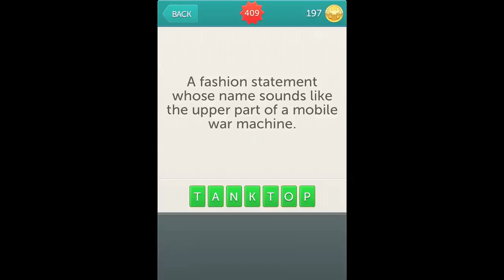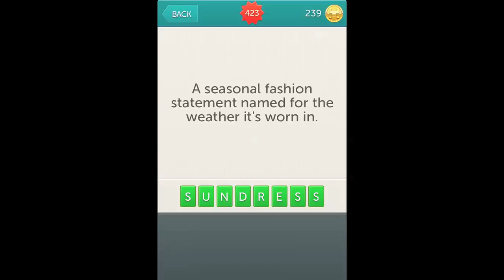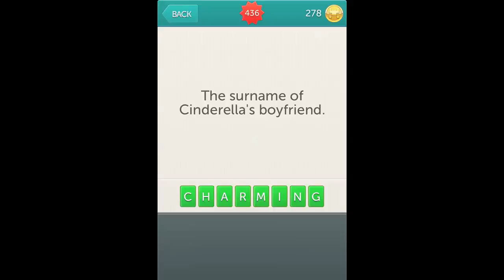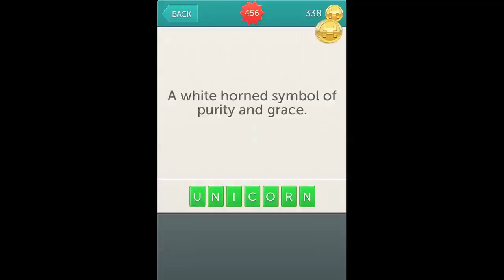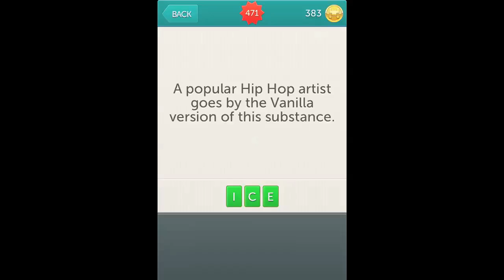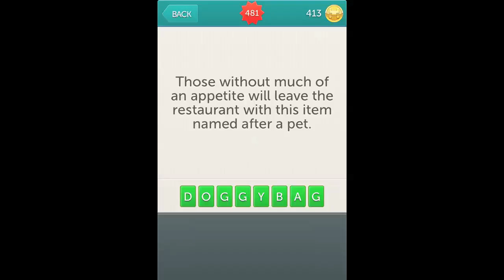Little Riddles Answers Levels 400-500